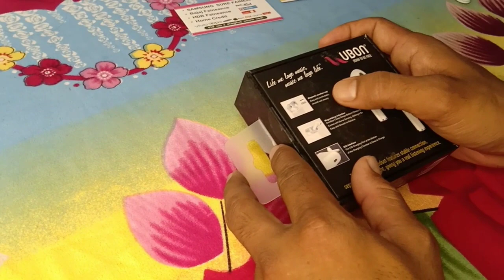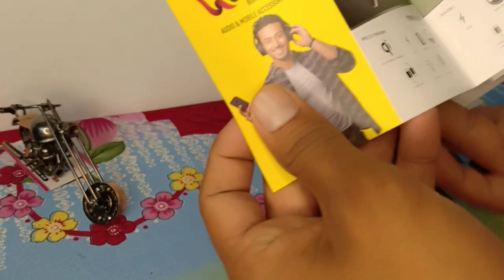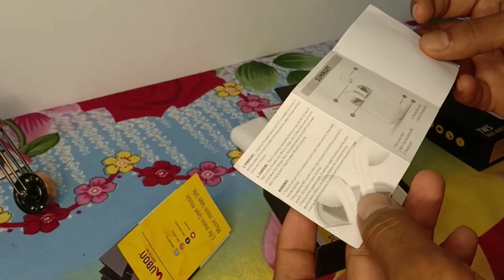UBon earplugs. 😨😱😱 review / only in RS ₹299¿